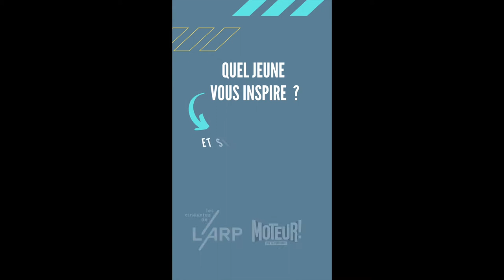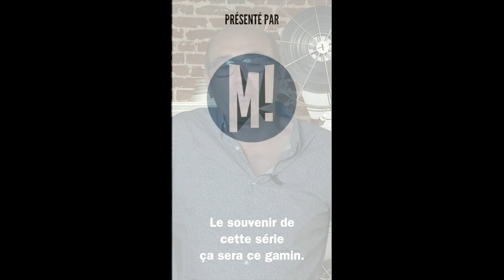Vincent Garenq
Quelle est la personne plus jeune qui vous inspire et vous donne confiance en l'avenir ? avec Vincent Garenq en partenariat avec Moteur!